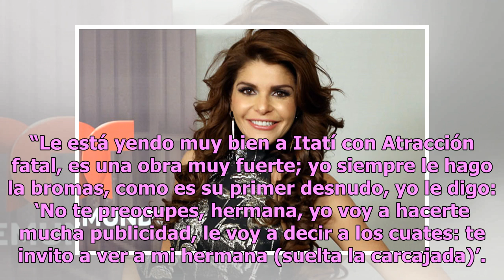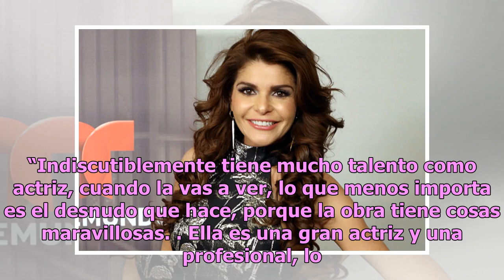Hermano de Itatí Cantoral celebra su desnudo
Le gustó tanto que dice que invitará a sus amigos a que vean a su hermana Itatí Cantoral Foto: Agencia Reforma José Cantoral admira tanto a su hermana Itatí Cantoral, que le parece maravillosa la actuación que hace la artista en la obra “Atracción fatal”, en donde hace un desnudo completo. “Le está ...